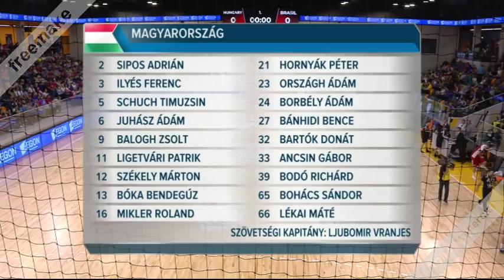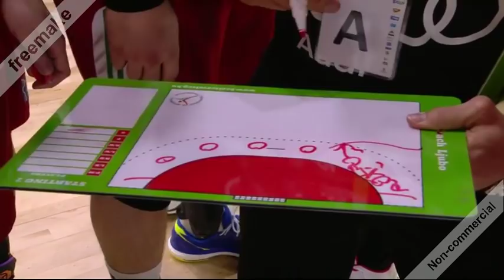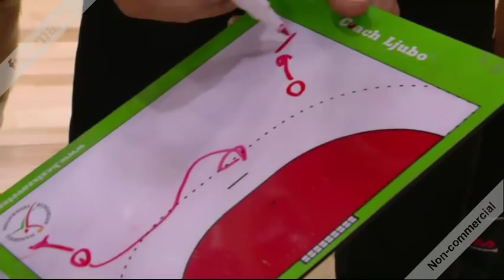MAGYARORSZÁG-BRAZÍLIA 2018.04.08. Férfi felkészülési mérkőzés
Férfi felkészülési mérkőzés:
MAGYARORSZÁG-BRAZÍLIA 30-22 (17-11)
Siófok, játékvezetők: Herczeg, Südi.
MAGYARORSZÁG: Ancsin 1, Balogh 4, Bánhidi 5, Bartók, Bodó 1, Bohács, Bóka 3, Borbély, Hornyák 2, Ilyés, Juhász, Lékai 7, Ligetvári 1, Mikler, Országh 3, Schuch, Sipos 3, Székely. Edző: Ljubomir Vranjes.
BRAZÍLIA: Almeida, Borges 2, Chiuffa 4 (1), Dutra 2, GuimarÃes, Hackbarth 1, Langaro 7, Moraes, Moreira, Novais, Pozzer 2, Santos 3, Tercariol, Toledo 1. Edző: Silva Washington.
Kiállítások: 8, ill. 12.